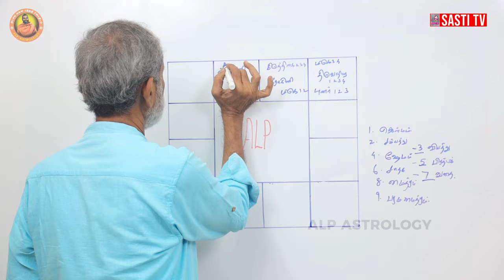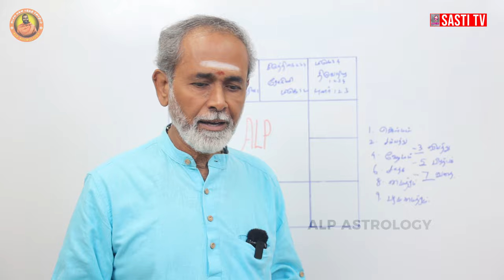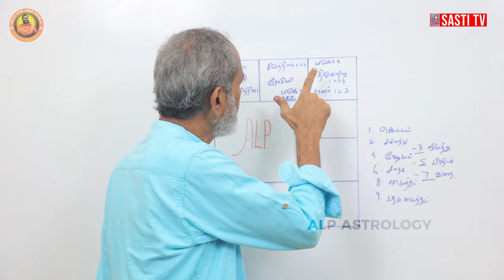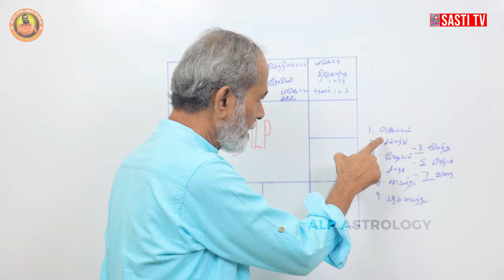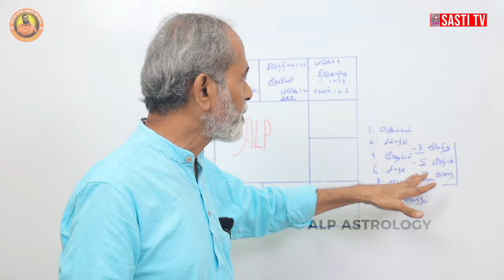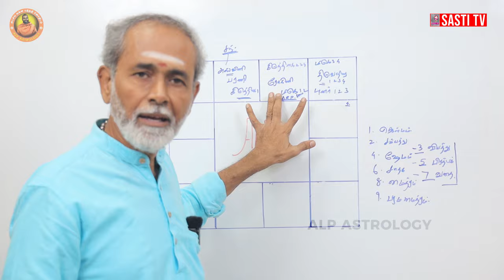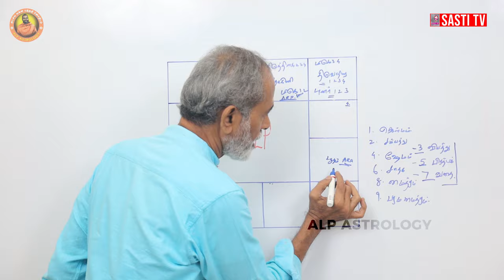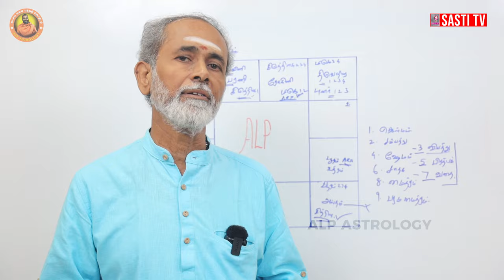ஜோதிடத்தில் ஒரு ராசி கட்டத்தை எப்படி தெரிந்து கொள்வது Part -02 | ALP ASTROLOGY